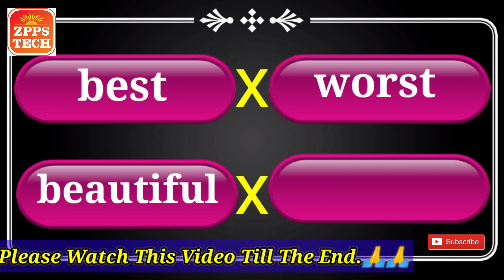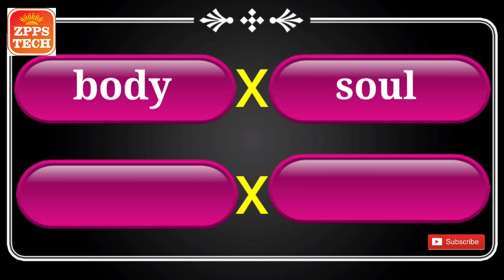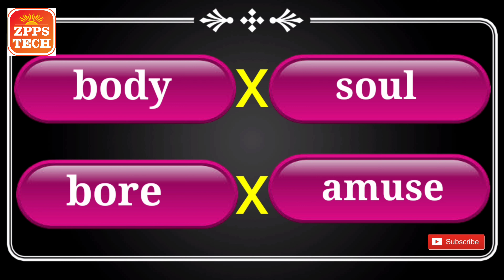opposite words starting with b | antonyms words in english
opposite words starting with b,  opposite words in english,antonyms words in english,  virudharthi shabd english, स्पर्धा परीक्षा gk, विरुद्धार्थी शब्द इंग्रजी, zpps tech, similar words